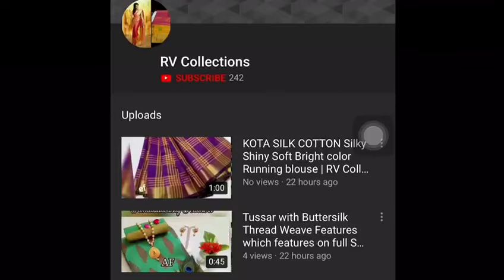Tussar silk sarees with elephant border | RV Collections